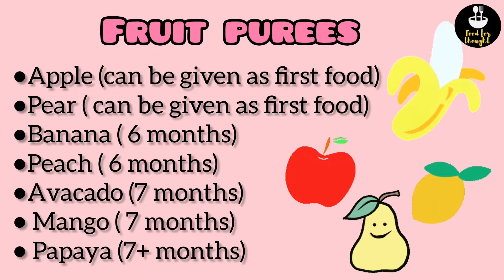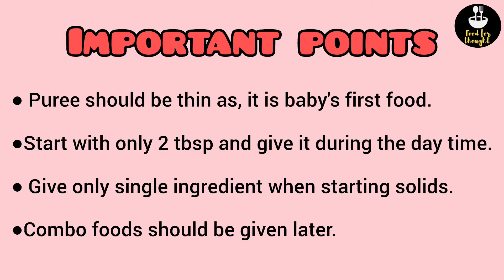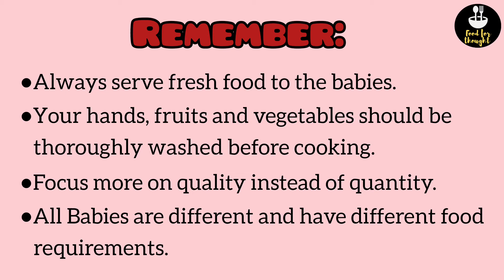6 months baby food || Baby food chart || Baby food recipes || 6 months baby ko kya khilana chahiye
6 months baby food || Baby food chart || Baby food recipes || 6 months baby ko kya khilana chahiye

I hope you like the video. Dont forget to give me your feedback in the comment section below. Also tell me which Recipe you want to see next?

Food for thought is all about finding your happiness from cooking in which I'll show you many exciting and amazing recipes which will increase your hunger.

food requirement for 6 months baby
baby diet chart
food ideas for 6 months old baby
indian baby food
easy baby food recipe
recipes for 6 months old baby,homemade baby food
complete diet chart for 6 to 7 months baby
baby food recipes for 6 month
6 month old baby food chart
puree for 6 months baby
6-7 months baby food